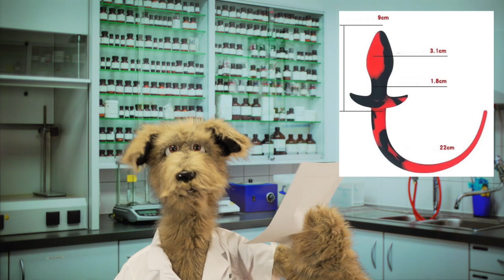Weird World of Human Puppies - Human Planet with Benzo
Just when the Dogs thought that Humans can't shock them. Human Puppies.

The Underdogs Show features 4 ex-members from Sniff Team Six a Border Force Dog Unit, Ludes the Irish Terrier is the leader (Drug Dog), Benzo Part Wolf part Shepard is the Brains (Counter-Terrorism /explosives Dog), Dexy an ex-Instagram model is the talented one (Biosecurity Dog), and Roey is a part Doodle part Beagle (Tobacco and Dried Asian Food Detection Dog).
They all lost their Jobs due to Covid at Brisbane International Airport and were quickly adopted by Ado and Camera 3 who built them a replica of the Merv Griffin Set from Seinfeld and gave them 3 cameras and 4 mics.